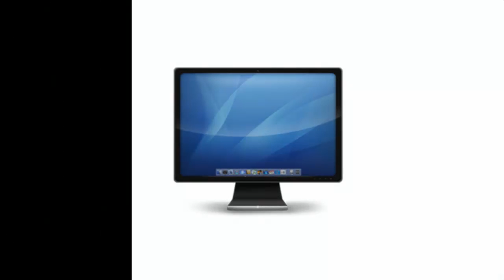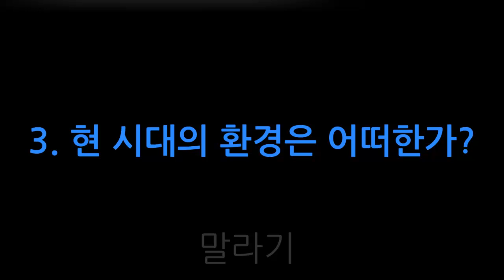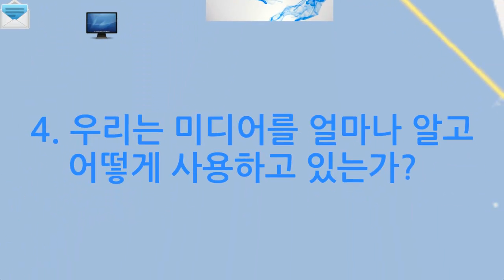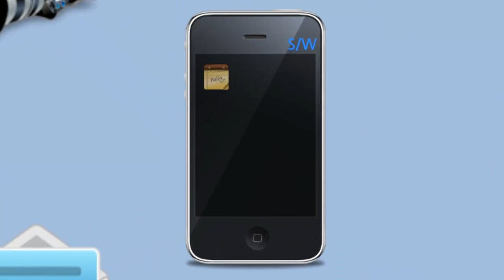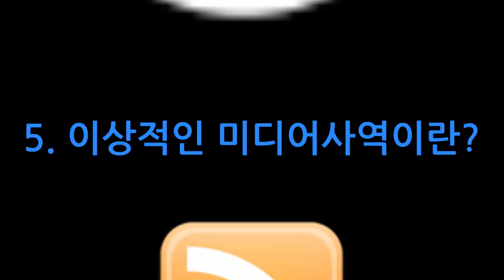1. 미디어사역이란 무엇인가?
미디어사역이란 무엇인가?
미디어사역은 미디어와 사역의 합성어입니다.
먼저 미디어는 정보를 전송하는 매체를 뜻하고
사역은 사명으로 해설할 수 있습닏.

따라서 정보를 전송하는 매체를 활용한 복음 선포라고 할 수 있습니다.

미디어사역자 이병정